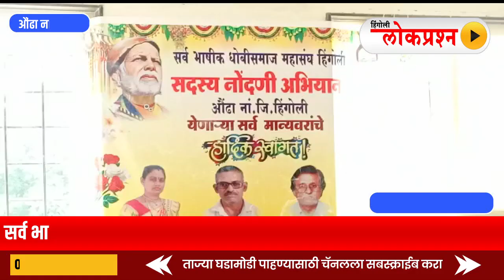सर्व भाषिक धोबी समाज महासंघाचा सदस्य नोंदणी अभियान कार्यक्रम संपन्न